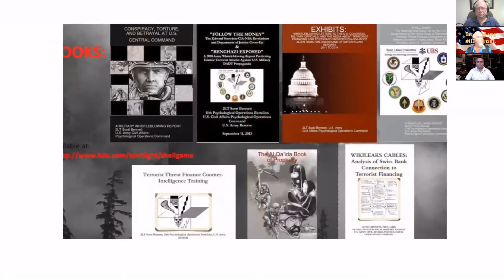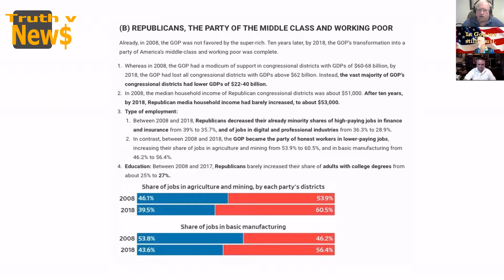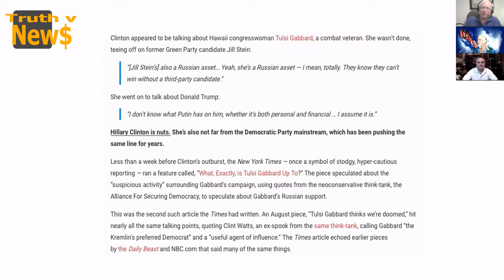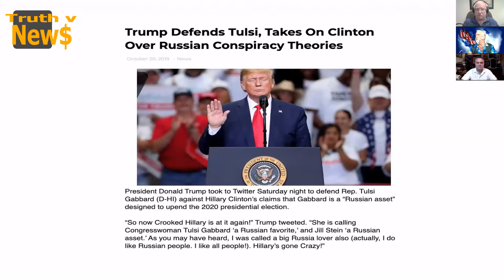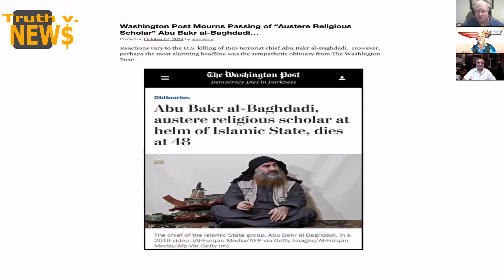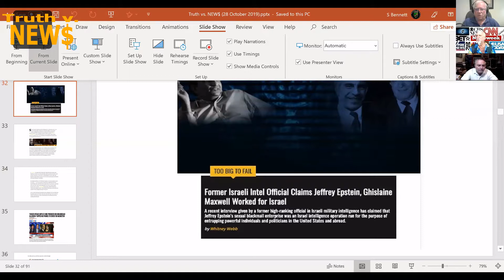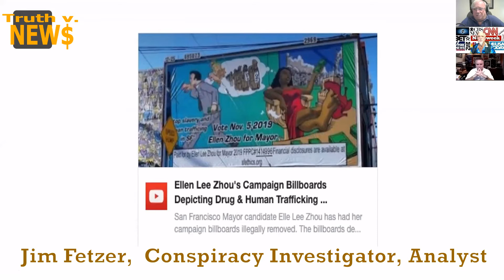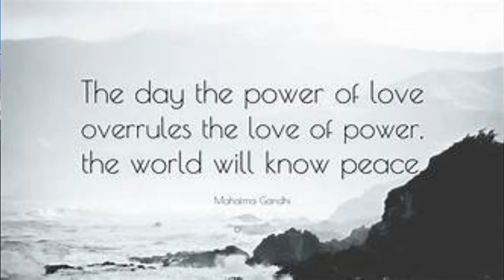Truth vs News: 19 10 28 1st hr mourning in america